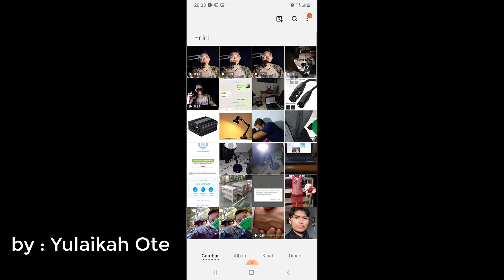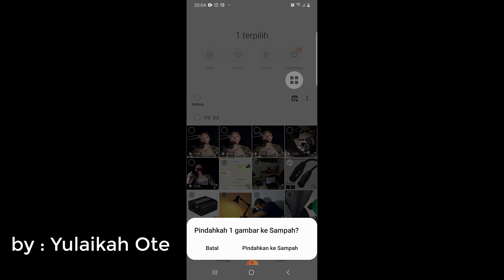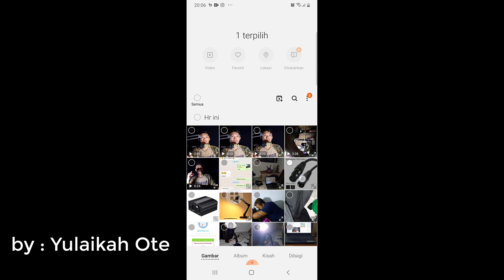Cara Mengembalikan File Yang Terhapus di Samsung A50s